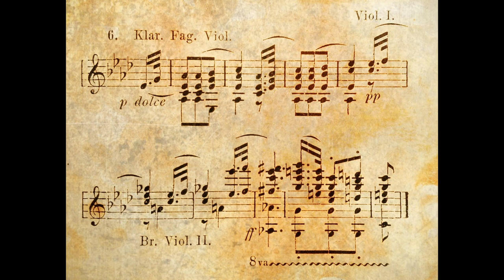Beethoven - Piano Sonata No 18 in E Flat Major 'The Hunt', Op 31 no 3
Beethoven's Piano Sonata No. 18 in E-flat Major, Op. 31, No. 3, is a piano sonata composed by Ludwig van Beethoven in 1802. It is one of the three sonatas that make up Opus 31 and it is also known as "The Hunt" sonata, due to its hunting-inspired themes. The sonata is in three movements, with a fast-slow-fast structure.

The first movement, Allegro, is characterized by its lively and energetic theme, which is said to evoke the image of a hunting party. It is written in sonata form and features a strong sense of forward momentum and a sense of playfulness.

The second movement, Scherzo, is a playful and light-hearted movement which features a trio section, which is a contrasting section, and it features a theme that is said to be reminiscent of a horn call.

The third movement, Rondo, is a fast and lively movement that features a recurring theme, or "rondo" theme, that is interspersed with contrasting episodes. It is considered one of Beethoven's most virtuosic piano movements, and it's characterized by its fast tempo and its playful and energetic character.

The Piano Sonata No. 18 in E-flat Major, Op. 31, No. 3 is considered a major work in Beethoven's early period, and it's particularly known for its hunting-inspired themes and its lively and energetic character. It's a work that is still widely performed and studied today.

The Piano Sonata No. 18 in E-flat Major, Op. 31, No. 3 is considered one of Beethoven's most innovative works of his early period. The sonata demonstrates Beethoven's ability to take traditional forms and give them new meaning and expression. For example, in the first movement, Beethoven uses the traditional sonata form but gives it a new sense of vitality and playfulness by using hunting-inspired themes. The second movement Scherzo is also considered a departure from the traditional scherzo form that was used by Beethoven's predecessors, it's characterized by its playful and light-hearted character.

The third movement, Rondo, is considered one of Beethoven's most virtuosic piano movements, it's characterized by its fast tempo and its playful and energetic character. Beethoven's use of the rondo form in this movement is considered a departure from the traditional rondo forms used by his predecessors and it's considered a display of Beethoven's pianistic virtuosity.

The Piano Sonata No. 18 in E-flat Major, Op. 31, No. 3 also showcases Beethoven's skill as a composer and his ability to convey complex emotions through his music. The sonata is not just a display of virtuosity but also a profound exploration of human emotions.

In summary, The Piano Sonata No. 18 in E-flat Major, Op. 31, No. 3 is considered a major work in Beethoven's early period, and it's particularly known for its hunting-inspired themes and its lively and energetic character. It is considered one of Beethoven's most innovative works, as it demonstrates his ability to take traditional forms and give them new meaning and expression. The sonata is notable for its virtuosity, particularly in the third movement, but also for its emotional depth and expressiveness. The hunting-inspired themes in the first movement, the playful and light-hearted character of the second movement, and the virtuosity of the third movement, all contribute to making this sonata a unique and memorable work in Beethoven's output. It continues to be widely performed and studied today, and is considered an important work in the piano sonata literature.